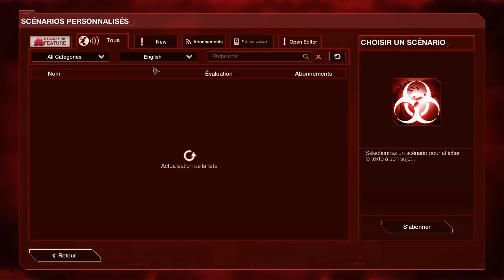Plague Inc. Evolved Gameplay #85 Bactérie E.Coli! FR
La bactérie E.Coli, bactérie qui vous fera très TRÈS mal aux intestins et plus encore! Bon visionnage!

♫ Musique(s)
INTRO: Runaway - Galantis (Remix)